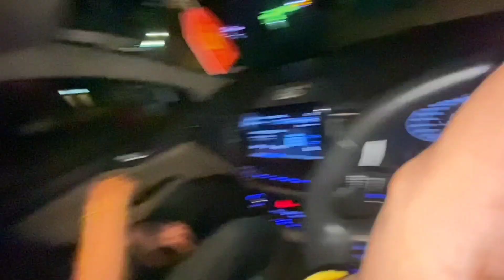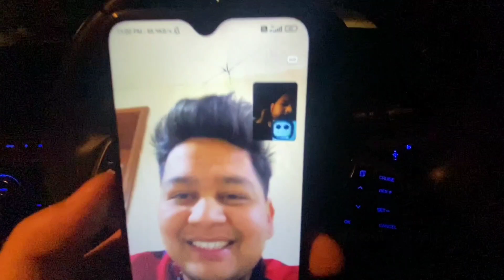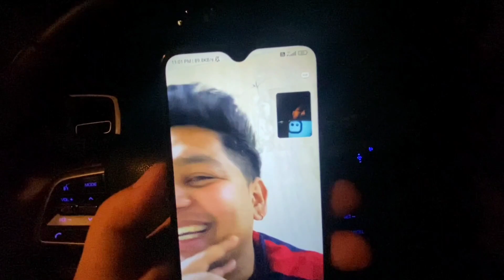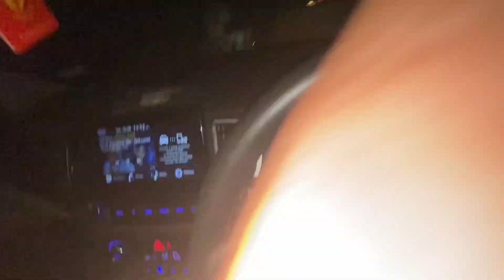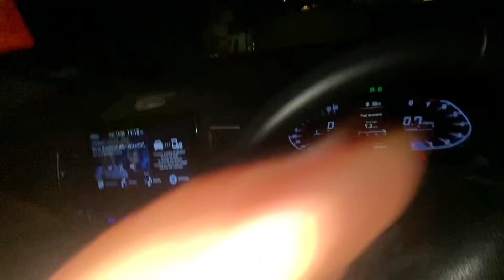Seh Hui Mulakat Chandigarh Haters oh Neh Kiya Hamla 🤬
Hi! I'am Soulja and i like to make dope vlogs, pranks, reaction, challenges and feeding dogs.

           🕉️🙏🏻 PYAR APNA DETE RHAYEN❤️

Musican: Jeff kaale